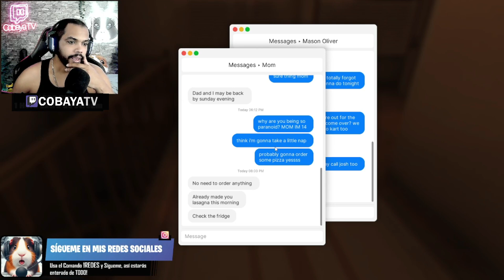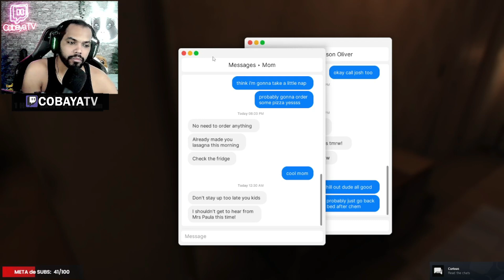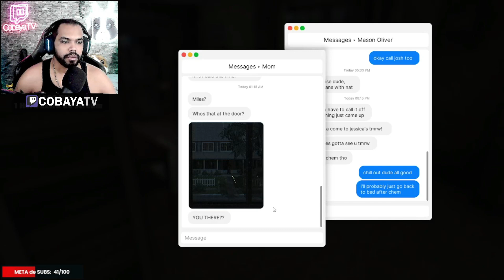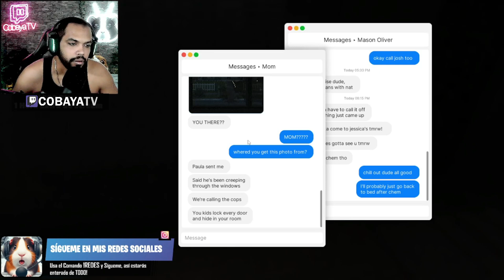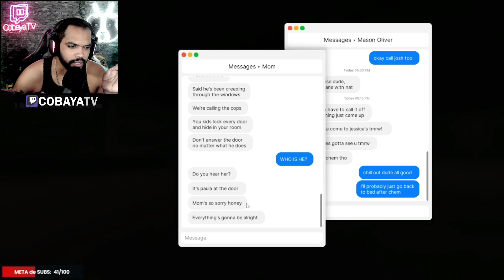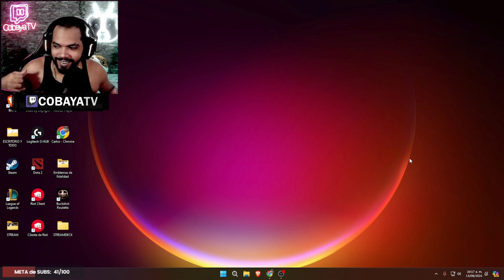Fears to Fathom: HOME ALONE😱 | SOLOS CON MIEDO EN CASA!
STREAM TODOS LOS DIAS EN TWITCH!